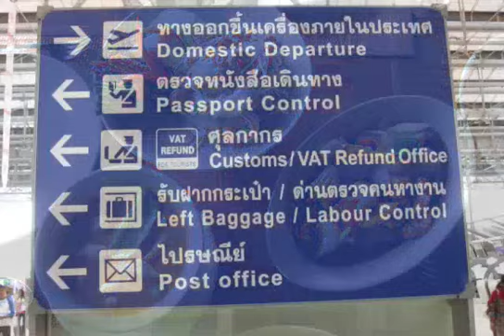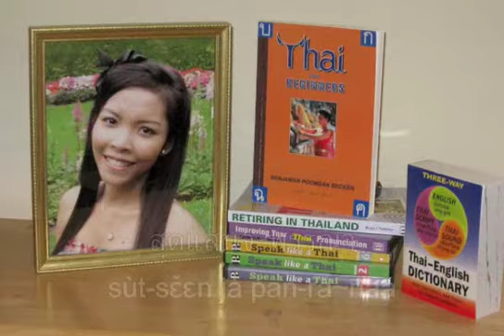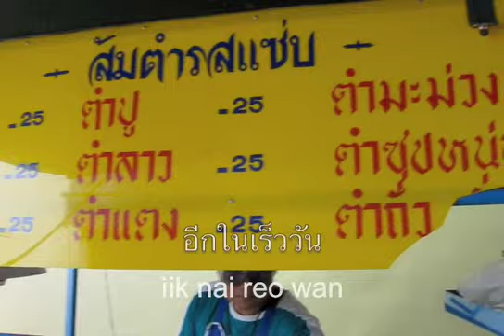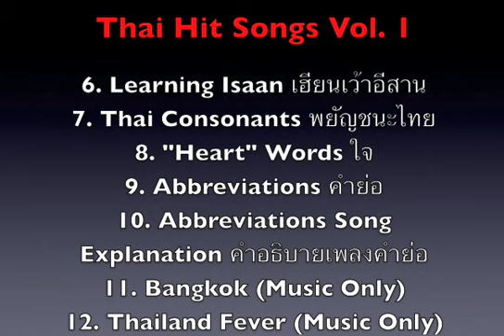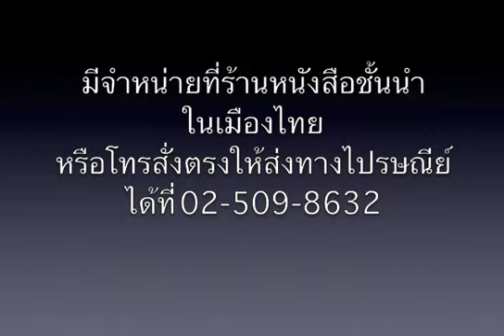Thailand Fever คลั่งไคล้เมืองไทย by Paiboon Publishing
Thailand Fever: Based on the book Thailand Fever by Paiboon Publishing, this song tells the story of someone longing to return to Thailand and learn more about Thai culture, the Thai language and to rejoin the friends and loved ones they met there. This promotional music video was created to feature the music CD - Thai Hit Songs Vol. 1.
Lyrics: In December one winter one day, I came to stay in Thailand the land of smiles. Great beach great food, I should be here for awhile. 6,000 miles I can fly back anytime. I saw that girl, a girl of great beauty. She smiled at me. Oh my, she is full of charm. Can you speak Thai? พูดไทยได้ไหมเธอถาม ผมเลยตอบตามคำถามว่า oh, yes, I can ตกลงเป็นแฟนของผมได้ไหมคนดี I know we'll be so happy when we hold hands. จะเรียนภาษาไทย so I can understand แล้วผมจะแพลนมาแดนไทยอีกในปีหน้า Thailand Fever, I got Thailand Fever ผมคิดถึงเธอ หลงละเมออยู่ทุกครา I miss Thailand สุดแสนจะพรรณา It is not far ผมจะมาอีกในเร็ววัน
waltz
วอล์ทซ์
Thai Hit Songs
Paiboon Publishing
Production Team:
Benjawan Poomsan Becker
Pattarachanon Muangklang
Phattarachanon
Kamonwan Poomsan
Nikorn Pheeraratsatian
ภัทรชานนท์ เมืองกลาง
นิกร พีระรัตน์เสถียร
กมลวรรณ ภูมิแสน
สืบสกล สืบสหการ
สืบสกุล สืบสหการ
เก๊ต
แก๊ง
Nicholas Terlecky
เบญจวรรณ ภูมิแสน เบคเกอร์

Bangkok
Chiang Mai
Pattaya
Samui
Hua Hin
Thai for Beginners
retire to Thailand
retiring in Thailand
I love Thailand
Speak like a Thai
Improving your Thai pronunciation
Thai food
สำนักพิมพ์ไพบูลย์
เพลงไทยยอดฮิต
เพลงฮิตจากเมืองไทย
คลั่งไคล้เมืองไทย
เรียนภาษาไทย
ภาษาไทยสำหรับเด็ก
ภาษาไทยสำหรับชาวต่างชาติ
เต้นรำ
เรียนเต้นรำ
กรุงเทพ
ไทแลนด์ฟีเวอร์
ไทยแลนด์ฟีเวอร์